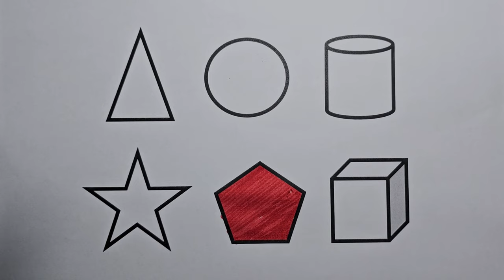Preschool Learning Videos Let's Learn Geometric Shapes in English | Tutorial Videos for Kids